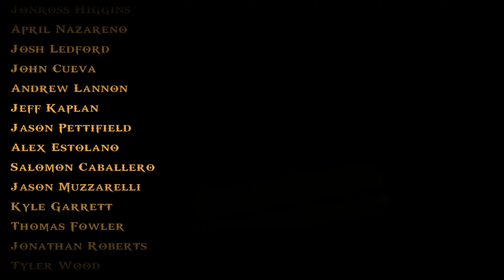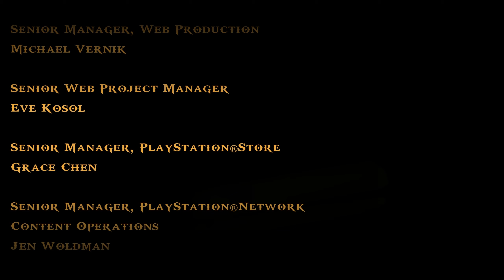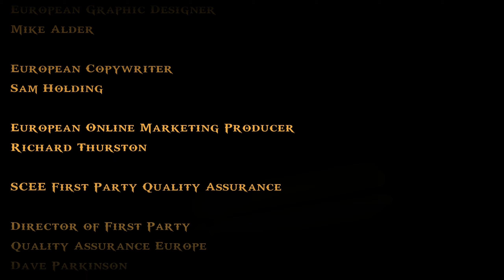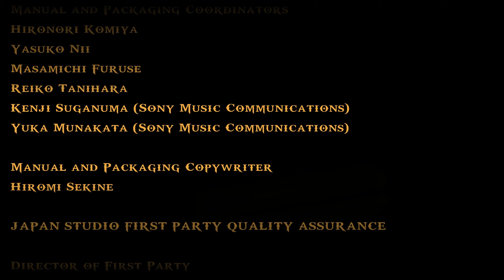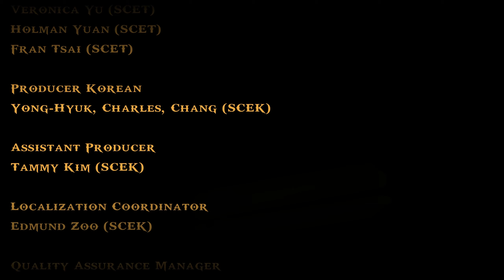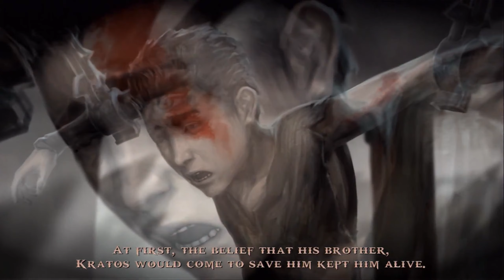God of War: Ghost of Sparta HD 2010 / Бог Войны Призрак Спарты (#7 ФИНАЛ - Царство Смерти / ТАНАТОС)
by necromancer_al
Первое прохождение "God of War: Ghost of Sparta / Бог Войны: Призрак Спарты", ремастера переиздания эксклюзивно для PlayStation 3, вышедшего оригинала в 2008 году для портативной консоли PlayStation Portable. Официальная русская локализация.
[2К - WQXGA - Quad HD - 1440p - 2560×1440 / Ультра / 60 фпс]
[ПОЛНОСТЬЮ НА РУССКОМ ЯЗЫКЕ]

Разработчики - Ready at Dawn Studios, Santa Monica Studio
Издатель - Sony Computer Entertainment
Локализатор в России - СофтКлаб
Часть серии - God of War
Дата выхода - 3 ноября 2010 г.
Жанры - Hack and slash, Action-adventure

Создатели:
Руководители - Ру Вирасурия, Дана Ян
Геймдизайнер - Дана Ян
Сценаристы - Кори Барлог, Ру Вирасурия, Дана Ян, Марианна Кравчик

Платформы - PlayStation Portable, PlayStation 3, PlayStation Vita
Движок - «Ready At Dawn Engine» 2.0
Режим игры - однопользовательский
Носители - оптический диск, цифровая дистрибуция

Сюжет:

Сюжет построен на том, что Кратоса постоянно преследуют видения из его прошлого, которые заставляют его отправиться в опасное и трудное путешествие, чтобы распутать клубок тайны. На протяжении долгого пути, Кратос постепенно узнаёт те вещи, которые ранее были неведомы ему и мучили видениями. Кратос спускается с Олимпа в Атлантиду, чтобы узнать всю правду о своём родном брате Деймосе, которого похитили боги в раннем детстве. В поисках ответов на свои вопросы он посещает Атлантиду, которую своими действиями (в частности он освободил титана Теру, заодно получив её силу) привел к потопу. Новоявленный бог войны встречается со своей матерью и, узнав всё о брате, вынужденно убивает её, так как она превращается в монстра. Кратос отправляется за ответами в Спарту, по пути убив Эринию, пытавшуюся ему помешать. Кратос видит, как спартанцы крушат храмы Ареса и планируют воздвигнуть статуи своего бывшего генерала и нынешнего бога войны — Кратоса, поклоняясь теперь ему. Только в этой части можно увидеть, как Кратос проявляет какое-то сочувствие и симпатию к кому-то, помимо своей семьи — к спартанцам. Один из спартанцев даёт Кратосу спартанское оружие — копьё и щит с символикой Спарты.

В своём путешествии Кратос узнаёт, что Арес с Афиной забрали его брата по приказу Зевса, поскольку было предсказано, что «меченый спартанец» станет гибелью для всего Олимпа. Кратос узнал, что его брата держат в царстве бога смерти Танатоса, и вернулся в затопленную Атлантиду, чтобы попасть в это царство и вызволить своего брата.

Попав в царство Танатоса, Кратос смог вызволить своего брата, но тот, полный ненависти к Кратосу за то, что тот не смог его защитить, напал на Кратоса и в результате драки смог сильно избить его. В бой вмешался сам Танатос, который вовсе не желал вызволения Деймоса, и нападает на него. Танатос почти скидывает Деймоса с обрыва, но тот успевает ухватиться и пытается удержаться. Сильно избитый Кратос, превозмогая боль и слабость спасает своего брата и примиряется с ним, после чего даёт ему полученное ранее спартанское оружие, и два брата начинают бой с Танатосом. Совместными усилиями им удаётся победить Танатоса, но в конце битвы Деймос погибает. Перед смертью Танатос произносит, что боги ошиблись и забрали не того спартанца, который им был нужен. Соответственно, в пророчестве говорилось именно о Кратосе, и именно он должен положить конец Олимпу, а не Деймос.

Концовка:

Кратос хоронит своего брата вместе со спартанским оружием, после чего появляется Афина, радуясь, что Кратос наконец-то отбросил всё, что связывало его с человеческим миром, и теперь может стать полноценным жителем Олимпа, но Кратос лишь зло произносит, что боги ответят за причинённое ему зло.

Далее показан могильщик из God of War, который хоронит мать Кратоса и Деймоса, и, на фоне третьей (пустой) могилы, предназначенной, видимо, для Кратоса, произносит: «Остался последний».